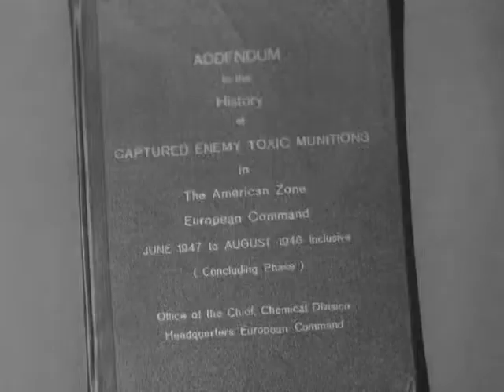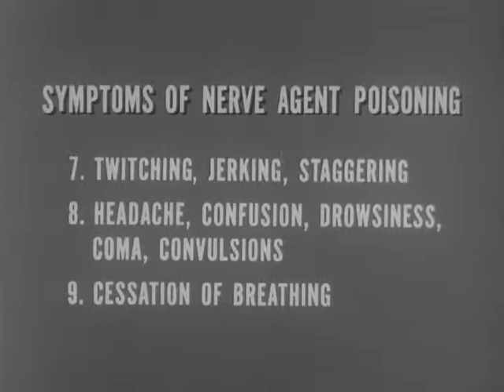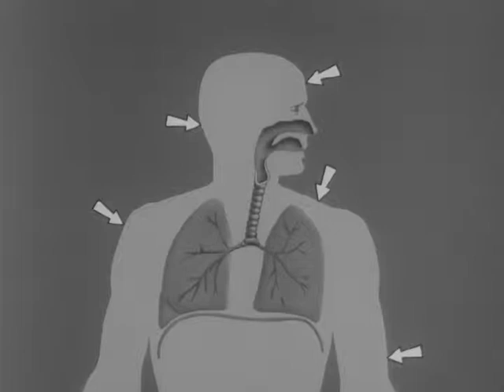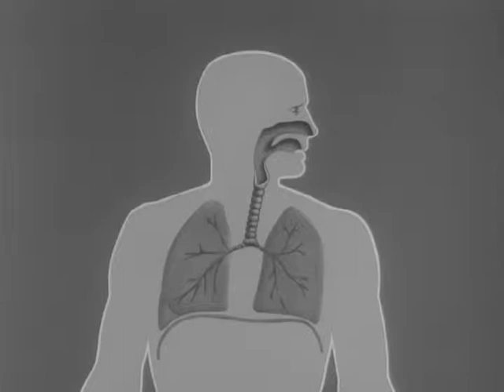Nerve Agents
Nerve Agents - National Archives and Records Administration   - ARC Identifier 36783 / Local Identifier 111-TF-3432 - Department of Defense. Department of the Army. Office of the Chief Signal Officer. (09/18/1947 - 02/28/1964).  FEATURES AND TACTICAL USE OF GA, GB, AND V NERVE AGENTS - HOW AGENTS ENTER BODY AND SYMPTOMS OF POISONING - PROTECTIVE AND FIRST-AID MEASURES AGAINST THEM.